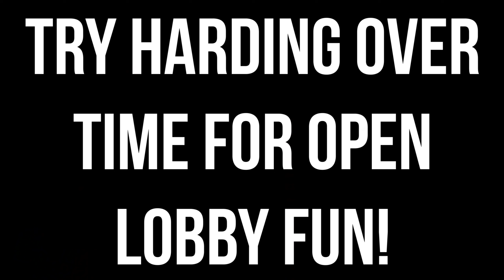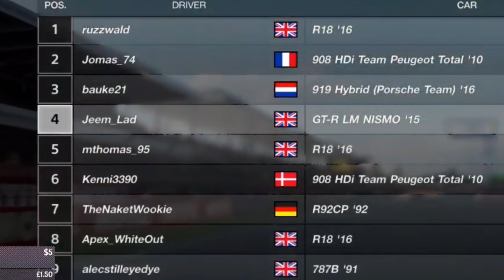I Beat A Gran Turismo Sport World Finalist!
I also took part in my first Group 2 race with the help of 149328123 backseaters.

In all seriousness though, these GTS finalists could beat me with 1 arm tied behind their back...if they could stop getting penalties

Unit 3
Burnt Barns Farm
Ninfield
TN339LZ